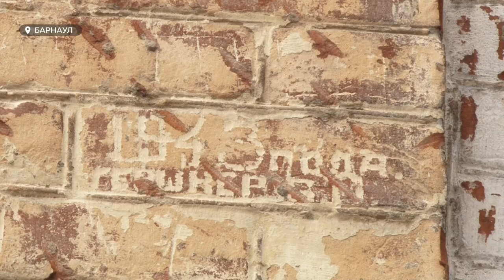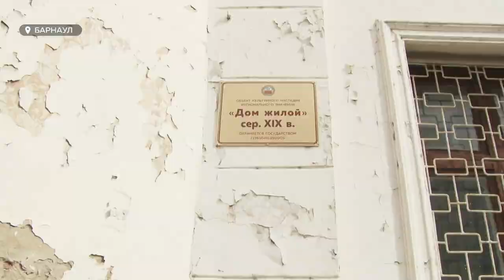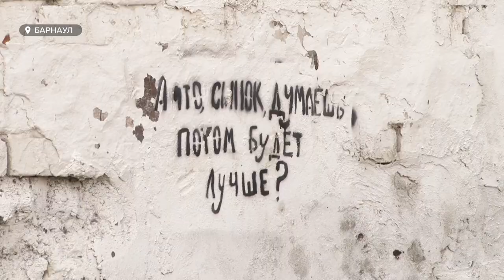Исторические здания Барнаула могут исчезнуть из-за безразличия чиновников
История города, которая никому не нужна. Общественники Барнаула просят чиновников обратить внимание на разрушающиеся архитектурные памятники. Ведь если они исчезнут, от «старого города» уже ничего не останется. И ведь всё это происходит под окнами у мэрии, которая тоже находится в исторической части Барнаула.